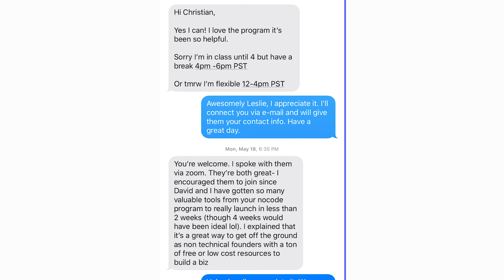The No-Code Startup - Founder Stories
WeAreNoCode Testimonial Rel
No-Code Accelerator Reviews